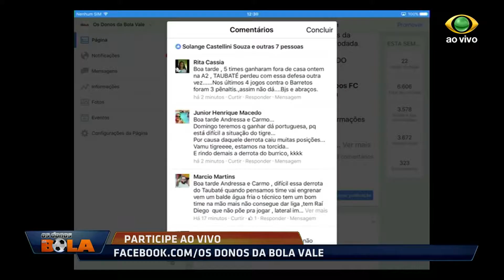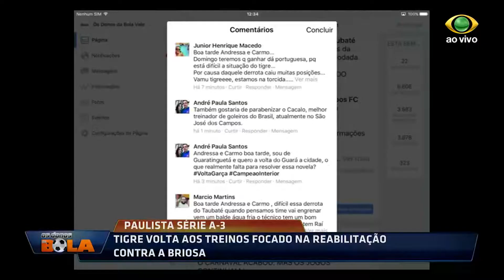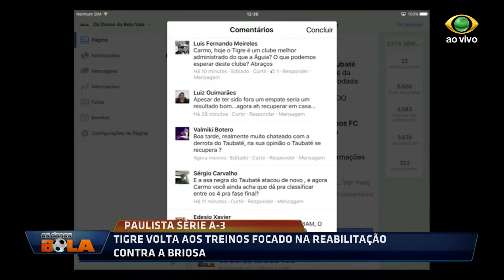OS DONOS DA BOLA 02 03 2017 PARTE 1